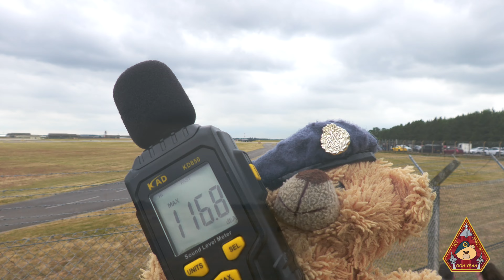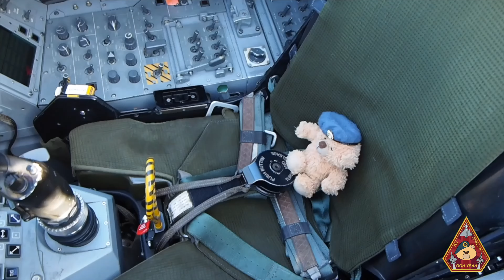RIDE HIGH! TED'S QUICK CLIMB WEDNESDAY? F-15 & F-35 UNRESTRICTED CLIMBS • USAF RAF LAKENHEATH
The greatest show NOT on Earth, but in the skies, it is the inaugural, world famous, "Ted's Quick Climb...not Friday, not Thursday but Wednesday"! Yep, not a Friday! These are the quick climbs from Ted's Quick Climb Thursday show from the 3rd July 2024 with F-15E Strike Eagle and F-35A Lightning II executing Quick Climb departures.

So what is a Quick Climb?
Unlike the Typhoon which accelerates vertically after between 8 to 10 seconds from brakes to take off, aircraft such as the F15E or F35A will usually clear the whole runway maintaining an altitude anywhere between 40-100ft with speeds of around 320mph and then pull the aircraft vertically or near vertical to quickly climb to the aircraft's cruising altitude. It is more commonly requested by the pilot as a "quick climb" more usual.

What is an Unrestricted Climb?
It is the same as a quick climb.

Why do they do Unrestricted climbs/PTOs/Quick climbs
There are many reasons such as clearing airspace barriers, short runways, to burn fuel before air-to-air refuelling or just to get to a destination quicker. Quick climbs can also be used in a combat scenario for both offensive and defensive, either getting out of a base quick from attacks or scramble to intercept. But these are just a few reasons, one also could be to impress the Ted Coningsby Squadron...ooh yeah!

RAF Lakenheath is the home of the 48th Fighter Wing and home to four combat ready fighter squadrons; 492nd FS, 493rd FS, 494th FS and the recently reactivated 'Valkyries', the 495th Fighter Squadron. It may carry the title RAF but it is a USAF base. This is because the base was originally built for and operated by the Royal Air Force in 1940. The airfield started life out as decoy airfield (Q-site) to RAF Mildenhall, which is about 5.5 miles the way the backwards crow flies. RAF Mildenhall was an established bomber station built in 1934 and to protect it, Lakenheath was chosen to become a decoy, to take any attacks. However, things changes and it was decided that RAF Lakenheath would become a satellite station to Mildenhall.

Lakenheath was home to 20 OTU with Wellington Bombers, 149 Squadron with their Short Sterling Bombers who were also joined later by 199 Squadron. After WWII, and from 1948, it then became home to the USAF's 307th Bombardment Group and also the 2d Bombardment Group.

On the 15th January 1941, the US Army Air Corps activated the 48th Bombardment Group (Light). During WW2, the 492d, 493d and 494th Fighters Squadrons were trained and were significantly involved in the Normandy Landings, Operation Overlord and the Invasion of France. Their combat sorties involved bombings raids over bridges, railway lines and carried out reconnaissance missions. It was on the 10th July 1952, the Oklahoma Air National Guard 137th Fighter-Bomber Wing at Chaumont-Semoutiers Air Base, France was redesignated as the 48th Fighter-Bomber Wing.

The Statue of Liberty was actually made near the base and the Mayor of the town gave a ceremonial name to the base as the "Statue of Liberty Wing". The 48th Fighter Wing is the only Wing in the USAF to have a number and a name!

It wasn't until 15th January 1960 that the 48th Tactical Fighter Wing made Lakenehath their new home. LR, LS and LT were the tail codes for the base with the F-100's but when they transitioned to the Phantom, a temporary tail code of LK was introduced until a few months later it changed once more to LN, which is active today.

In 1977 a fourth squadron joined Lakenheath's 48th, the 495th Tactical Fighter Squadron. They were known as the "Thundervarks" flying the F-111's. However, they deactivated in 1991. They also sported the green tail flash.

In 1991, The 48th Tactical Fighter Wing was redesignated as the 48th Fighter Wing. This included the 'Tactical' title being dropped on the squadrons too. The 495th disbanded with the retirement of the F-111 in that year but returned 30 years later in 2021 with the F-35A.